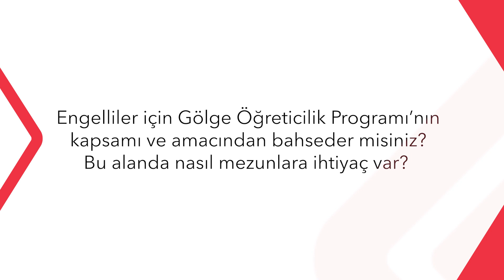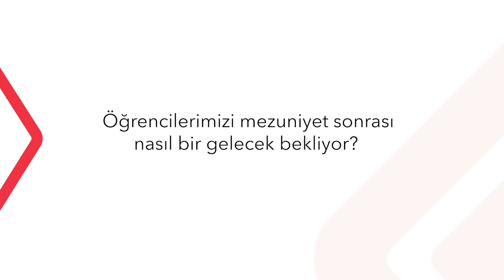Hayalindeki Bölümü Keşfet - Engelliler İçin Gölge Öğreticilik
Bölümlerimiz ile ilgili merak ettiklerinizi akademisyenlerimizden dinleyebilirsiniz.

Prof. Dr. Esra Akgül anlatıyor.

aday.fsm.edu.tr